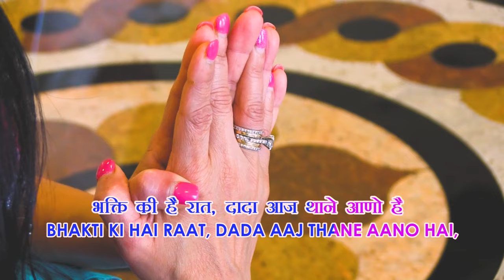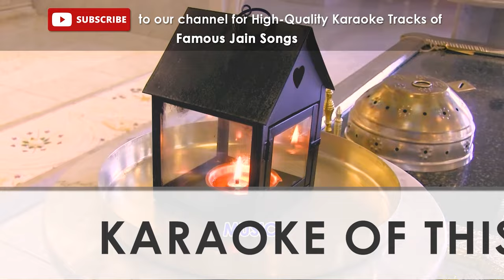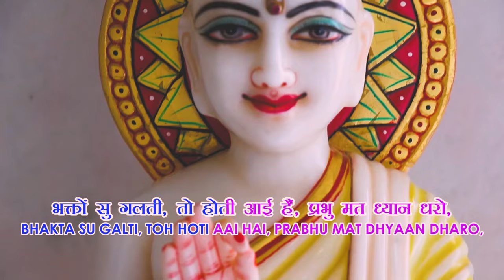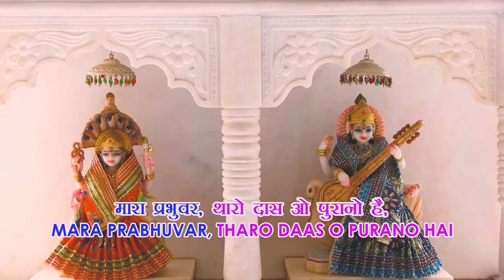Bhakti Ki Hai Raat - Jain Stavan with Lyrics | Marwadi - Hindi Jain Bhajan | Jain Devotional Song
'Bhakti Ki Hai Raat' is a well-known Hindi - Marwadi Jain Stavan mostly sung at Bhakti-Bhavnas during jain celebrations and we are glad to present a beautiful track of this song to you..

🎤 Jain Bhajan With Lyrics in Hindi and English ✍

🌸 Bhakti Ki Hai Raat Dada Aaj Thane Aano Hai 🎵
🌸 भक्ति की है रात , दादा आज थाने आणो है - जैन स्तवन 🎵

Singer: Hiten Shah - Columbus, Ohio (USA)
Recorded, mixed and mastered at Acoustika Studios (Ahmedabad)

Most of our tracks are professionally recorded in studios, you can use them during jain festivals, celebrations, poojas, pujans, bhakti-bhavna.